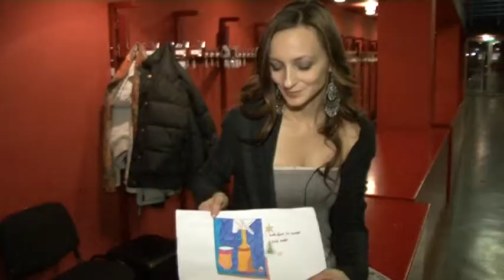Szalóki Ági Gingalló koncert 2009 Millenáris park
szinhaz.info